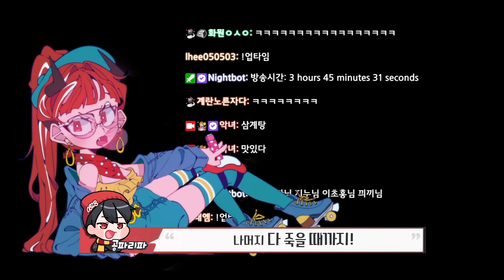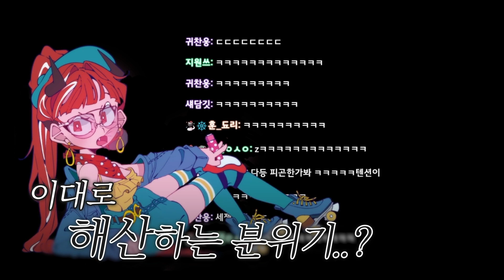자러가고 싶으면 애교를 해라!